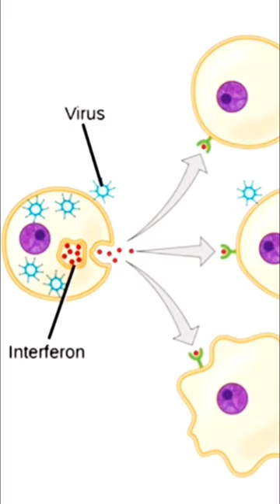JEAN LINDENMANN | Co-discoverer of Interferon